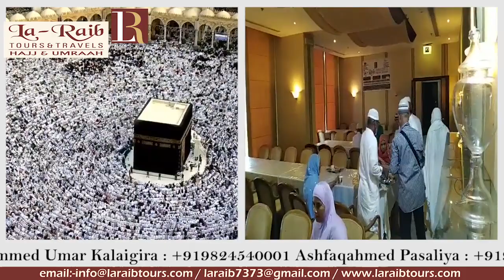Ramadan Group Eid ul Fitr Salah at Haram and Breakfast at Hotel Roya Umm al Qura, Makkah Mukarrama